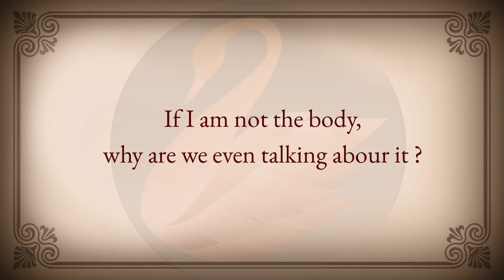Individual and Illusion